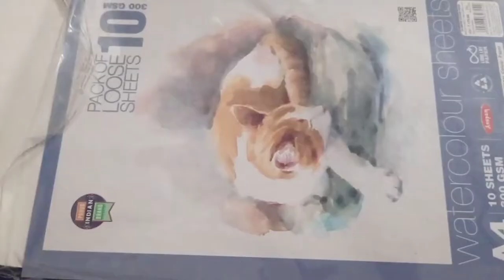DraWing buZZ LiGhtYear | 9 HoUrs tO 6Minutes TimElaPse | Artist Harshvardhan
Approximate 9 hours of work

Materials used-

color pencils

tombow eraser

Phone for recording

music 1- Winter foe
musician - Winter Foe
Music 2